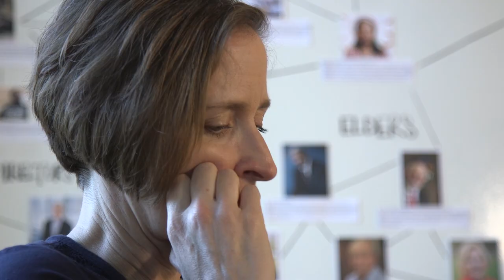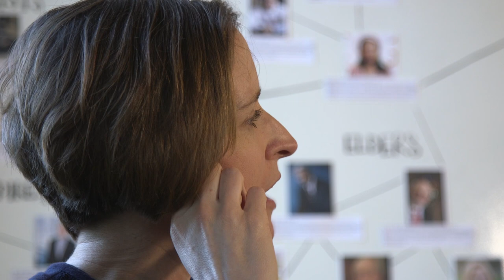2. Poet, Artist, Genius, with Layton E. Williams (Living Improv Series)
A series of video conversations with MaryAnn McKibben Dana, author of God, Improv, and the Art of Living

Layton describes an experience in improv class that was both “terrifying and fun,” and how improv helped her confront perfectionism and a fear of failure. When have you experienced the combination of fear and fun? What is your relationship with the idea of failure? Reflect on how your views on failure have changed over your life, and where your growing edge might be now.

Layton describes a principle of improv taught at iO Theater in Chicago: that fellow improvisers are invited to view one another as “poets, artists, and geniuses.” When we orient ourselves in this way, we can see what others offer on stage (or in life) as a gift. Otherwise, it’s too easy to see it as an obstacle. Is there a person in your life whom you’ve been viewing as an obstacle rather than as a gift? What would it take to shift that view? And where do you find yourself resisting the idea of “poet, artist, genius”?

God, Improv, and the Art of Living cross reference: chapters 13-15, 22

Scripture reference: I Corinthians 12